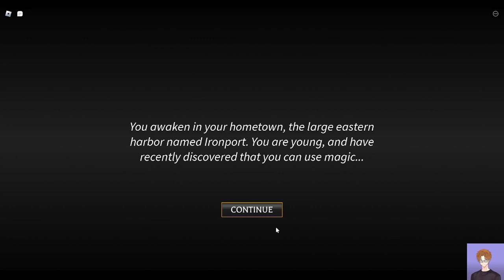World of Magic/Arcane Odyssey Damien Gladious early concept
Lets create our hero character for World of Magic/Arcane Odyssey!

This concept is only an early concept. The character has been completely revamped as of the Arcane Odyssey update.